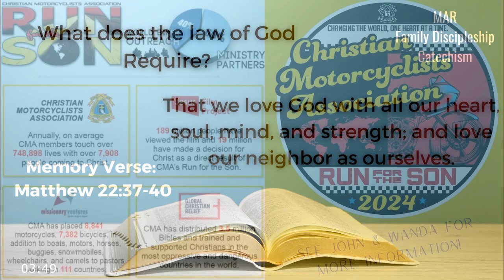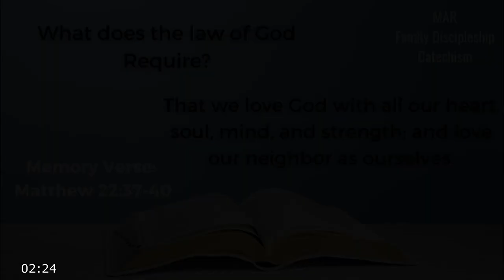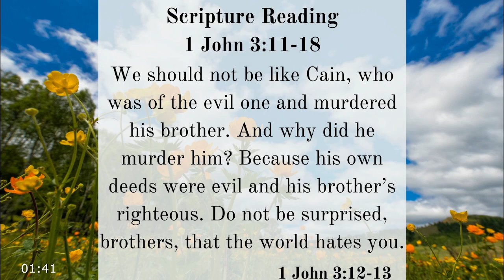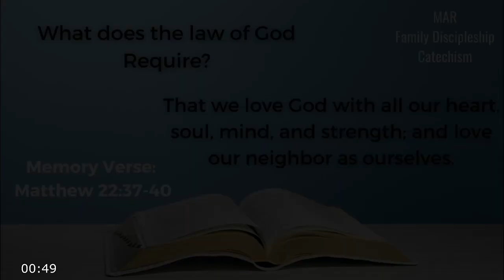April 7th - Worship Service - Cain & Abel the First Murder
Elder Ben Bailey continues the series of "Genesis- Foundation of Christian Thought"
Week #9: Cain & Abel the First Murder
Text: Genesis 4